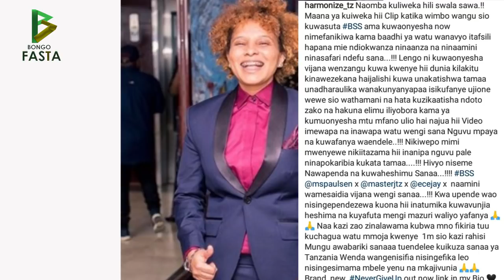Harmonize awaandikia ujumbe mzito BSS | Awachana live watu wanaodai kawadiss kwenye Never give up